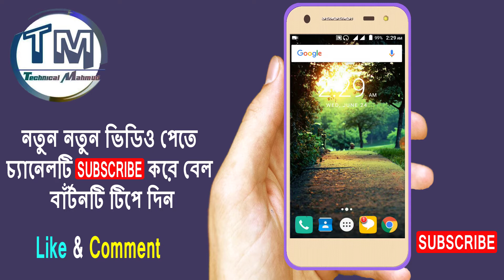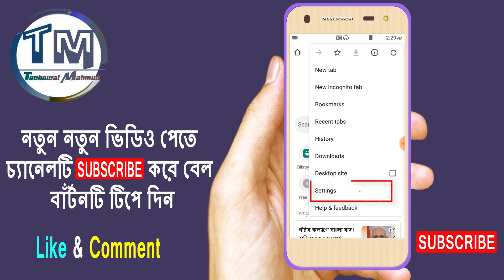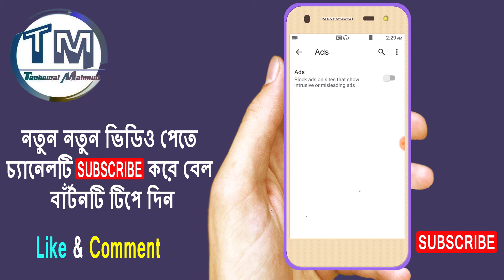মোবাইল ফোনের ক্রোম ব্রাউজারে বিরক্তিকর এড আসে !( ১ মিনিটে সমাধান নিন)|How to Google Chrome Ads Block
মোবাইল ফোনের ক্রোম ব্রাউজারে বিরক্তিকর এড আসে ! ( ১ মিনিটে সমাধান নিন) | How to Google Chrome Ads Block for Bangla

মোবাইল ফোনের ক্রোম ব্রাউজারে বিরক্তিকর এড আসে !( ১ মিনিটে সমাধান নিন)|How to Google Chrome Ads Block এই ভিডিও টি শেখানো হয়েছে খুব সহজ ও সুন্দর করে । আশা করি টিউটোরিয়াল টি আপনাদের অনেক উপকারে আসবে আমি মনেকরি । আর যদি ভিডিও টি তে বুঝতে কোন সমস্যা হয় । তাহলে এই ভিডিওর নিচে কমেন্ট করে বলুন আপনাদের প্রবলেম টি কোথায়, আমি আপনাদের সঠিক সমস্যার সমাধান দেওয়ার চেষ্টা করবো ইনশাআল্লাহ । ভিডিওটি আপনাদের ভালো লাগলে লাইক কমেন্ট শেয়ার করতে ভুলবেন না ।

Google Play Store Full Secret Setting Tips | এই গোপন সেটিং গুলো যে কারনে আপনার জানা খুব জরুরী

Daydream Android Setting ।। ৯০% মানুষ এই সেটিং সম্পর্কে জানেনা ।। খুব মজার এবং খুবই উপকারী এই সেটিং

ইন্টারনেট থাকলেও অপনি ছাড়া YouTube এবং Vidmate অন্য কেউ Use করতে পারবেনা/ Android Bangla Hidden Tips

How to Change Facebook Group URL /কিভাবে ফেসবুক গ্রুপের এলোমেলো URL আপনার পছন্দ মতো তৈরি করবেন দেখুন

How to add YouTube Channel Link on Your Facebook Page || Fb এর সাথে যে ভাবে U2be চ্যানেল যুক্ত করবেন

How to Write Bangla in Adobe Photoshop with  Bijoy Ekushe Keyboard | এলোমেলো বাংলা লেখা আর আসবেনা

How to Make a YouTube Logo & Banner for New in Bangla/ নতুনরা ইউটিউব লোগো ব্যানার তৈরি করুন খুব সহজে

See You Next Tutorial.